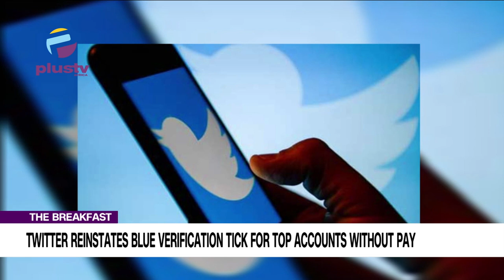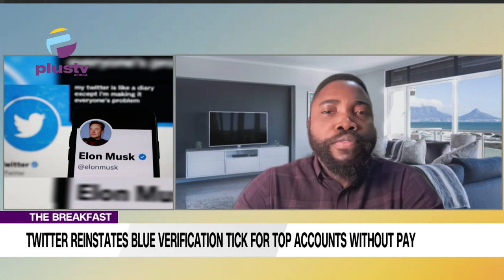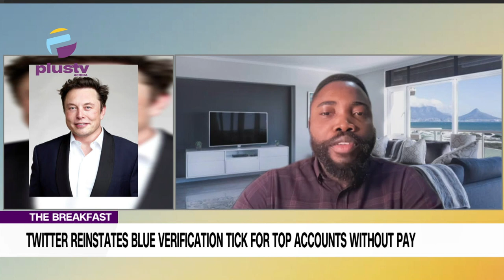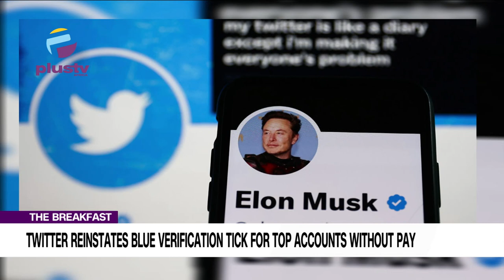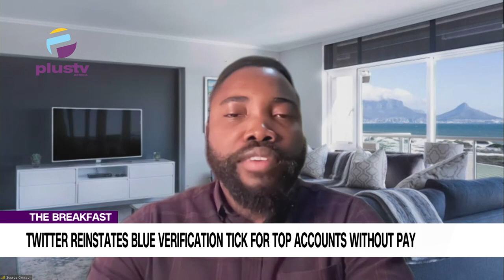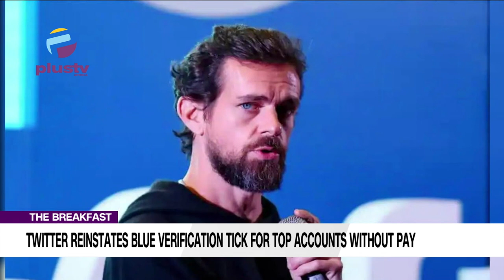Twitter Reinstate Blue Verification Tick For Top Accounts Without Pay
George E. Omosun JR., C.E.O BLACHE, Joined Us To Discuss